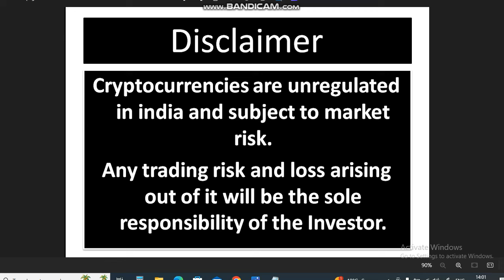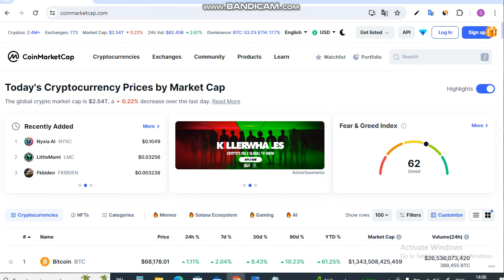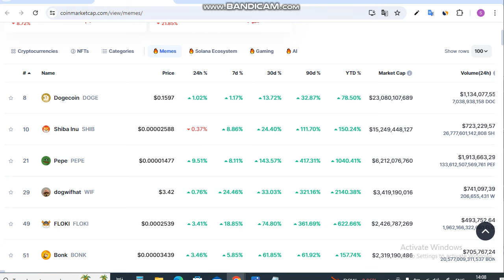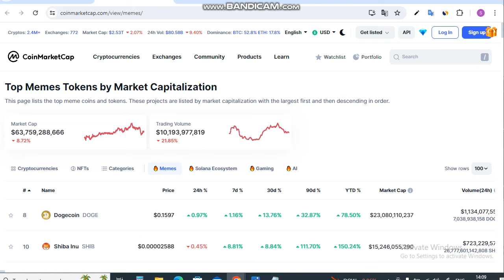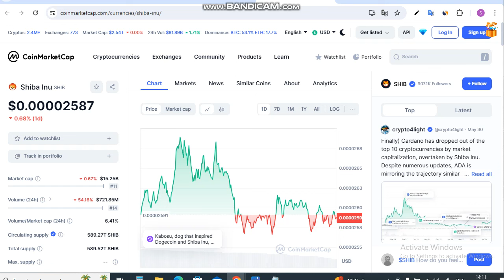Shiba में बड़ा उलटफेर हो सकता हैं || Shiba Inu Coin News Today || Shiba inu Coin Price Prediction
Is Video me Ap Shiba में बड़ा उलटफेर हो सकता हैं. Shiba Inu Coin News Today dekhege. yah apko Shiba inu Coin Price Prediction bhi bataya jayega.